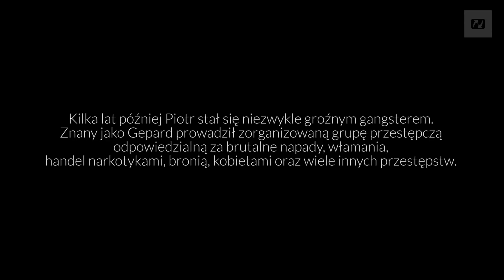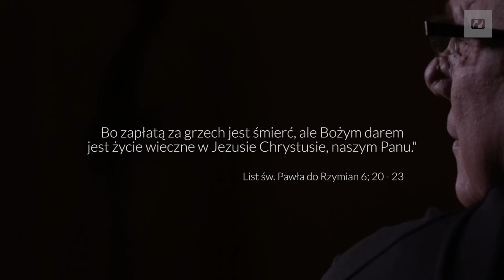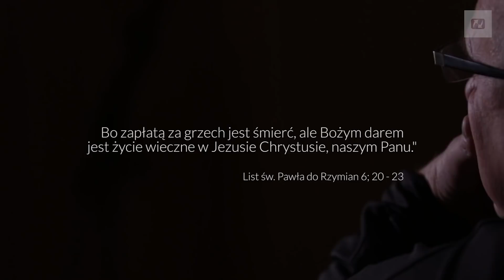Dlaczego zostałem gangsterem? | Historia Piotra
Poderżnąłem sobie gardło i znów nie umarłem. Kiedy przywieźli mnie ze szpitala do więzienia, zastanawiałem się, dlaczego ja nie mogę nawet umrzeć? Co się dzieje?

Bóg naprawdę może pomóc każdemu! Nie ma zbyt tragicznych przypadków. Zaufaj Mu!